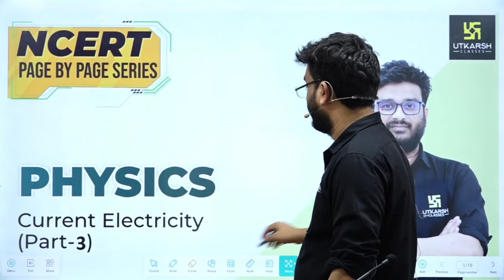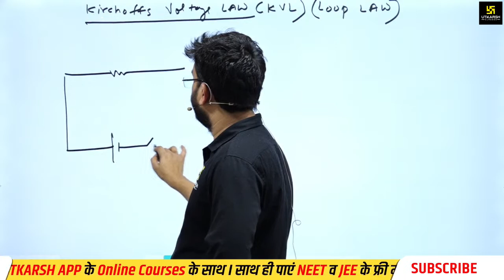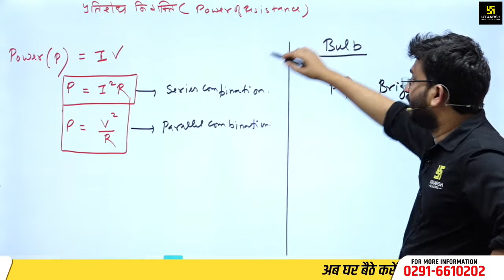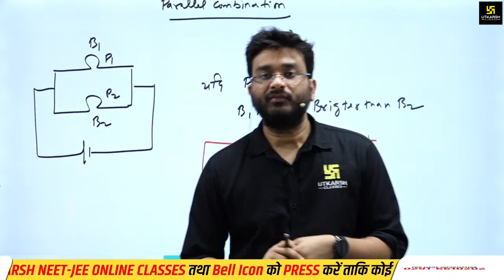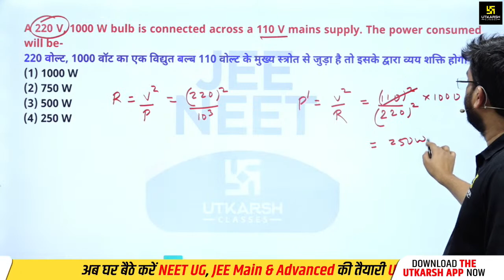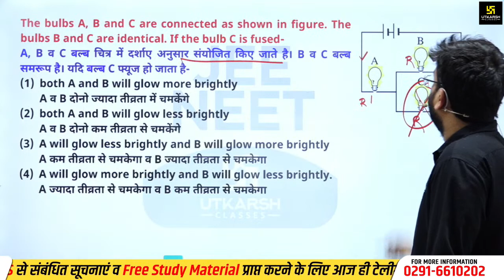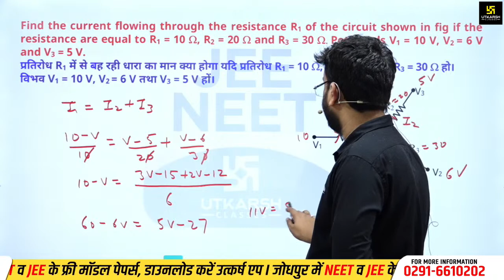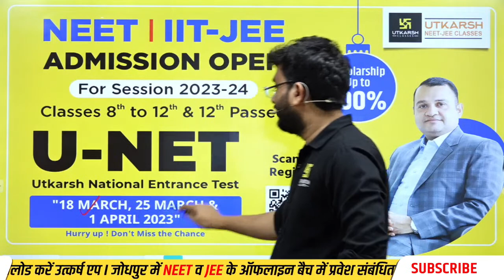Current Electricity #3 | Physics | NCERT Page By Page | By Shriyesh Gautam Sir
In this video, we will learn about Current Electricity. We will study the concept using examples from physics. NCERT Page By Page is a great resource for students to learn physics concepts from the comfort of their homes.

This video is belong to :-